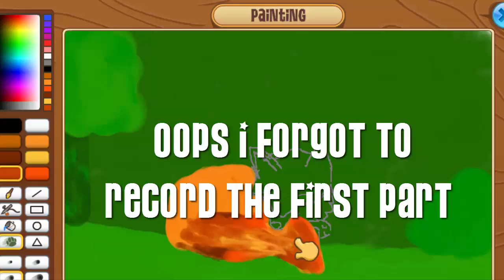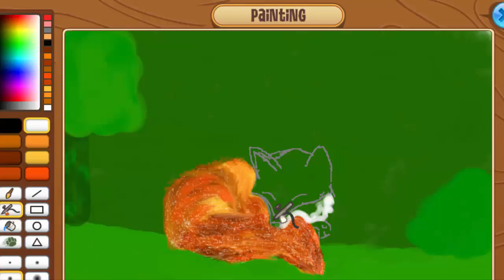Animal Jam Masterpiece Speedpaint - Fox